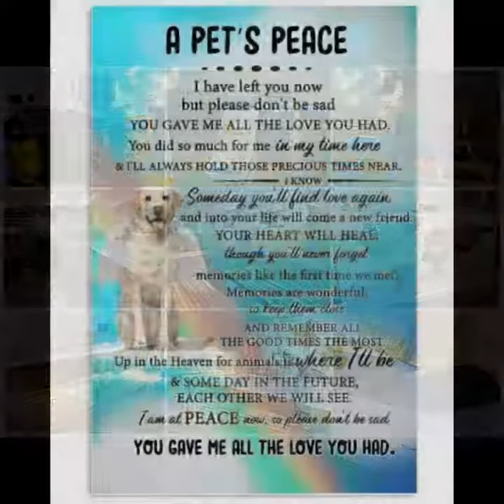DOG POSTER- LABRADOR RETRIEVER PEACE POSTER